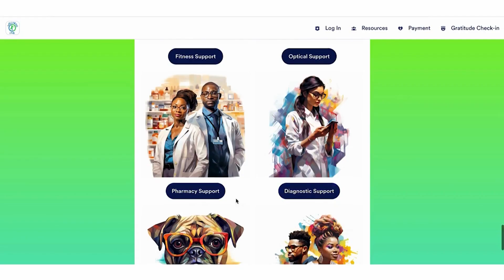AI in the Caribbean is here! Just the start...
Welcome to the launch of Omni, AI. Omni is an AI to support employees, students and subscribers on Wellness Hubs across the Caribbean region.
Trained in Trinidad & Tobago by Patient Connect, Omni will boost access to health & wellness resources and services in a region that has high rates of lifestyle diseases and mental health illnesses.

Does your company need a digital wellness app?